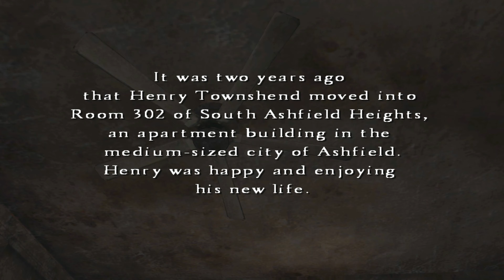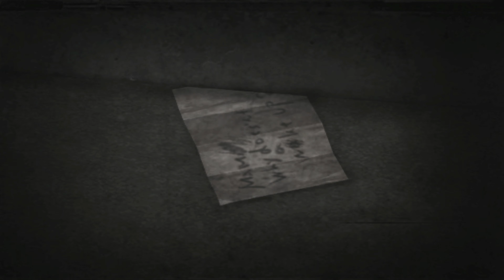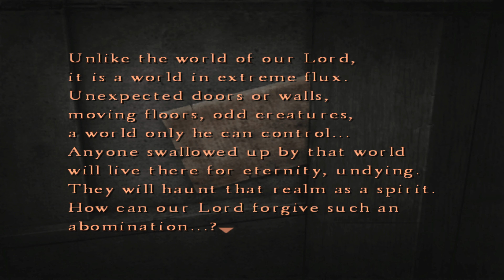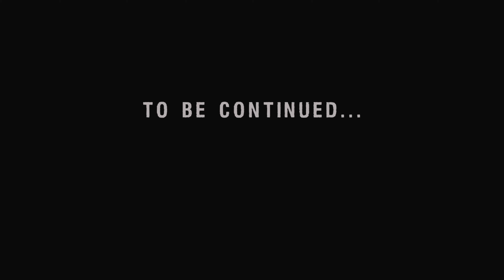Silent Hill 4: The Room | HARD | GameFilm #1: Cynthia in Subway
Silent Hill 4: The Room is famous survival horror game developed and published by Konami in 2004.
Unlike the previous stories happened primarily in the small town of Silent Hill, here the events take place in the neighboring town of Ashfield and in the vicinity of Silent Hill. The main character Henry Townshend tries to escape from his locked-down apartment. To do this, he has to periodically penetrate a mysterious and frightening alternative world and witness mysterious murders committed by the same person - undead serial killer Walter Sullivan.
This GameFilm is also a fairly detailed walkthrough and can help you complete all the missions. When passing the game, no cheat codes were used.
“Silent Hill 4” GameFilm consists of 7 parts including the last video with all endings.
In this current (1st) part, we meet the main character Henry Townshend, who is trying to escape from his locked apartment #302. To escape, Henry manages to get into an alternate world through a very strange hole that appeared in his bathroom. Using it the very first time, he gets to a deserted subway and finds a girl named Cynthia there. She asks him to help her find a way out.